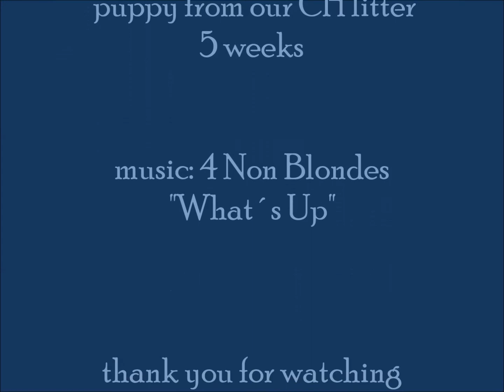CHEVY GAETANO from Pyrlandia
5 weeks